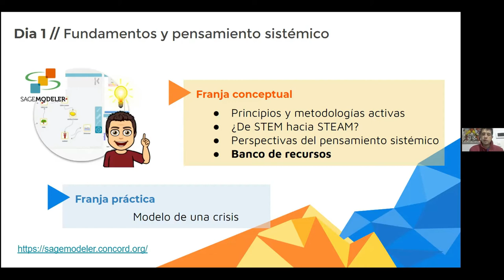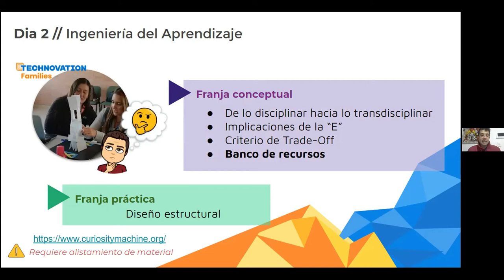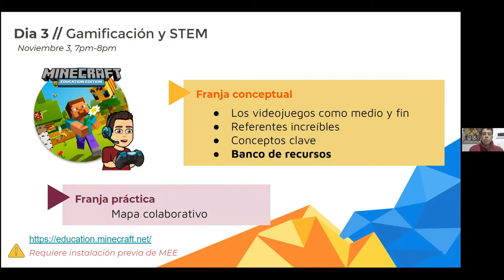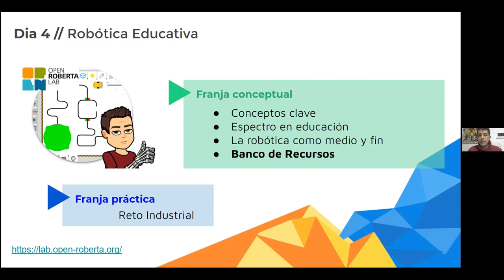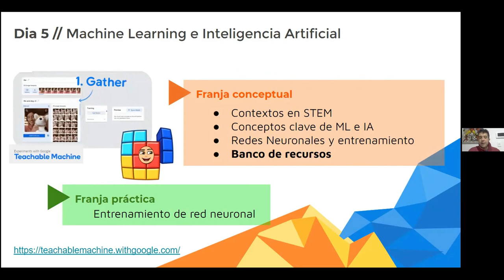Contenidos - Curso Virtual: Implementación de Proyectos STEAM